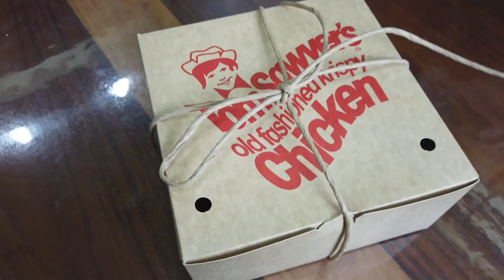QUARANTINE CUISINE #97: TOM SAWYER'S OLD FASHIONED KRISPY CHICKEN!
Tom Sawyer's has been around since I was a kid.. But they made a come back with a vengeance a few years ago!

This was a great time to revisit their menu to see what items they have to offer, apart from their famous Fried Chicken!

Looking for meals you have have delivered during this time of Covid-19's Quarantine?